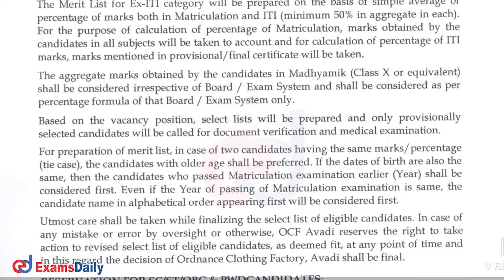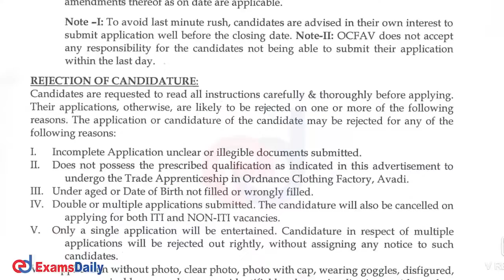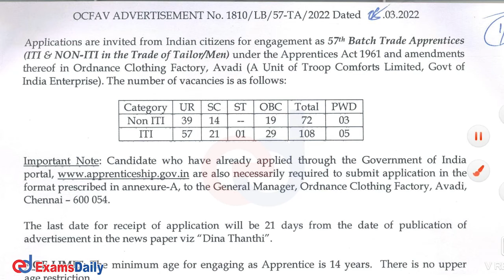OCF AVADI Recruitment 2022 | Ordnance Factory Vacancy 2022 | Apprentices Offline Form